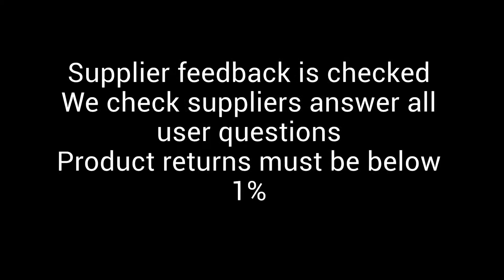Best Electric Back Massagers 2022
Find these Best Electric Back Massagers below:

#1 Naipo shiatsu Back and Neck Massager Foot Massager with Heat Deep Kneading Massage for Neck, Back

#2 FIVE S FS8812 10-Motor Vibration Massage Seat Cushion with Heat - Neck - Shoulder - Back & Thigh Massager with Heat (Black)

**Reviewfrog Youtube Channel is a participant in the Amazon Services LLC Associates Program, an affiliate advertising program designed to provide a means for sites to earn advertising fees by advertising and linking to Amazon.com**

#3 Shiatsu Back Neck and Shoulder Massager with Heat - Deep Tissue 3D Kneading Pillow Massager for Neck

#4 LiBa Cordless Shiatsu Neck Shoulder Back Massager Belt with Heat - Rechargeable Use Unplugged, Portable Full

#5 EHoMedics Shiatsu Deluxe Neck & Shoulder Massager with Heat | Shiatsu Massager, 3 Speeds, Changes